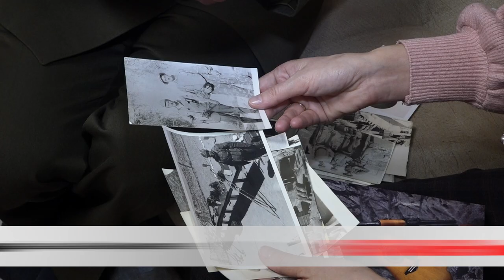Прощайте, горы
34 года выводу Советских войск из Афганистана.